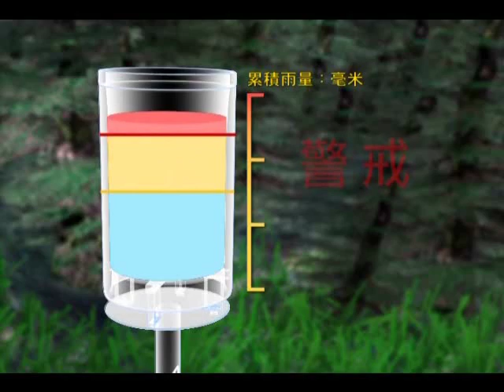土石流追緝令 02各項防災功能介紹